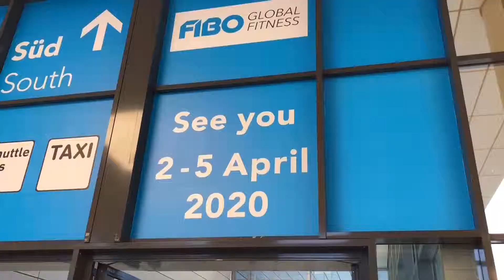ביקור בתערוכת הכושר הגדולה בעולם | שי אלנקרי FIBO 2019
הצצה קטנה לאירוע הכושר הגדול בעולם. וזה בדיוק מה שעשיתי ב-FIBO 😉💪🏻
60 שניות שממחישות 4 ימים מלאים של טירוף!